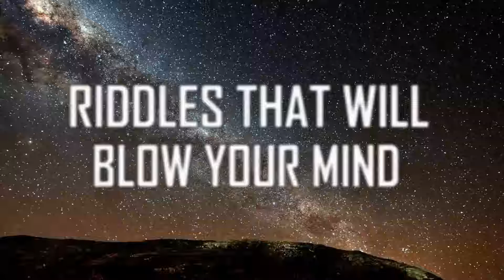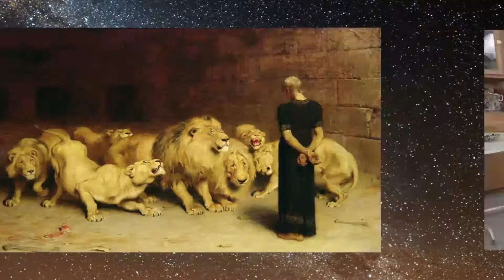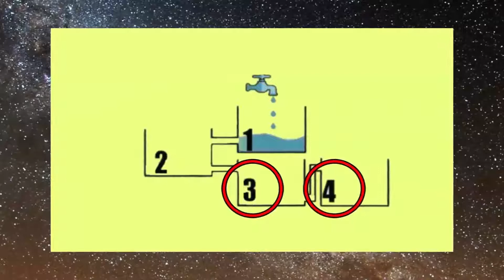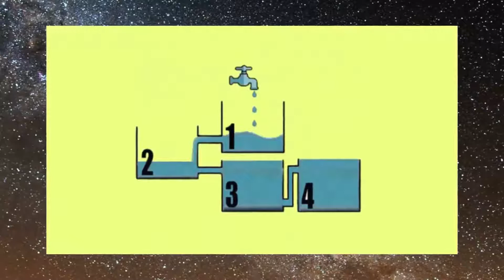DES RIDDLES QUI SOUFFLERONT VOTRE ESPRIT